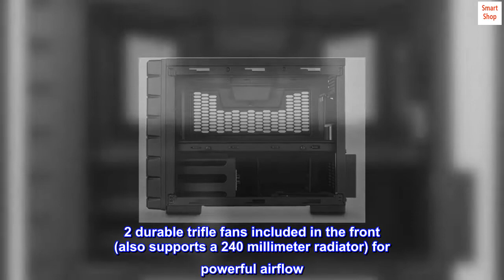Cooler Master HAF XB EVO - High Air Flow Test Bench and Lan Box Desktop Computer Case with ATX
A case quickly and easily transforms into a test bench ideal for enthusiasts and over clockers
2 durable trifle fans included in the front (also supports a 240 millimeter radiator) for powerful airflow
Supports a tower CPU coolers up to 180 millimeter tall and high end VGA up to 334 millimeter long
Supports up to 4 HDDs or SSDs by removable HDD cages
Motherboard tray can be removed to install, remove or swap components
Dual USB 3.0 SuperSpeed ports and X dock slots in the front for Lightning fast plug n play I/O
Rigid carry handles on the side panels
Case Type: Mid Tower, M/B Type: Mini ITX, MicroATX, ATX
Material: Steel, Polymer, Mesh Front Bezel
External Bay: 2x 5.25"; 2x 3.5", Internal Bay: 2x 3.5"
Expansion Slots: 7
Front I/O Panel: 2x USB 3.0 Ports, 1x Microphone In, 1x Audio Out
 Best airflow case for ATX format factor
Pros
Horizontal motherboard tray
Almost all directional fan cooling with front radiator support.
side handles making it easier to carry "Case is LAN oriented".
Not too flashy no peak windows offered on purchase/tempered glass/plastic. Most today have side peak windows with elimination of a side fan just for show.